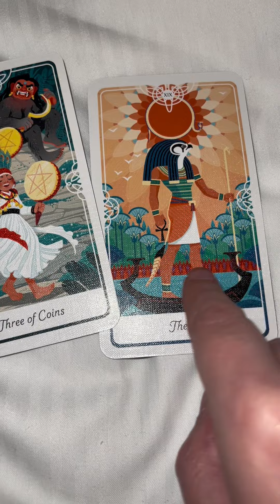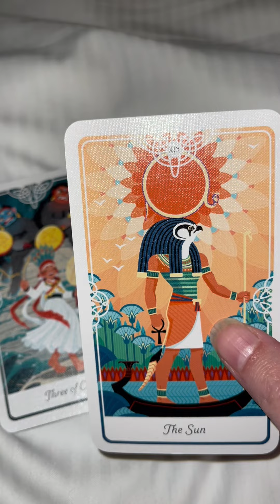Let Your Emotional Responses to things Guide You to Your Sun Moment!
This may sound a little jumbled and out of context,

but when I opened CapCut today to see what peoject I wanted to work on or share, this clip jumped out at me.

It was part of a much larger reading for a friend, and goes deeper than my words.

I felt compelled to share it today on the FullMoon.

If it is meant for you, it will make sense to you.

but if it resonates with you, youalreadyknow the therestofthestory useyourintuition askyourguides to showyousigns